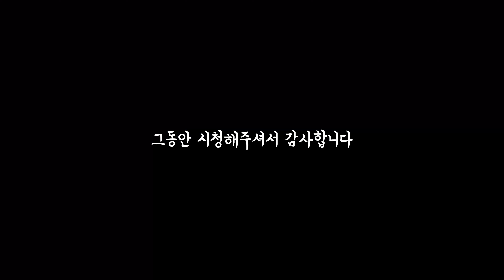뿌리는 본드를 골키퍼장갑에 뿌렸더니ㄷㄷ